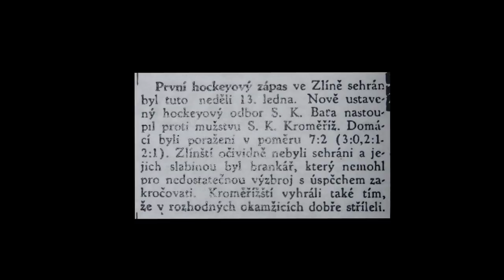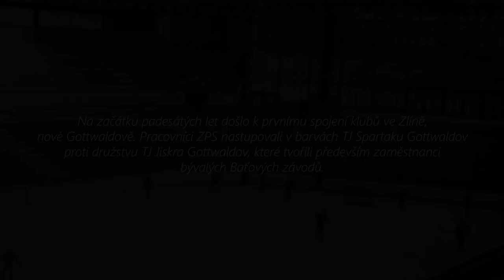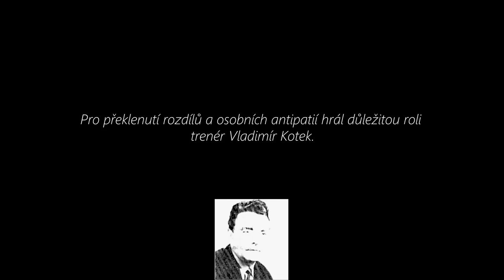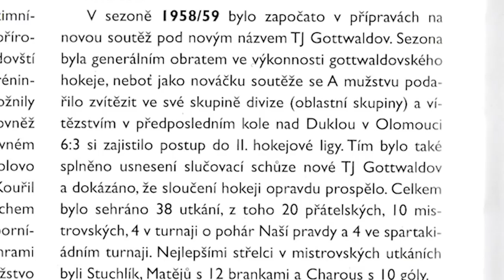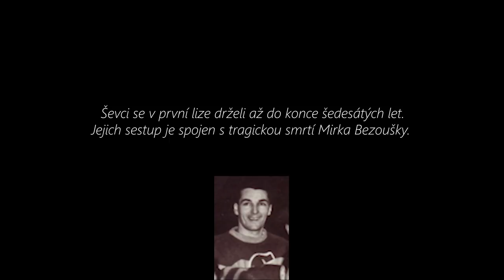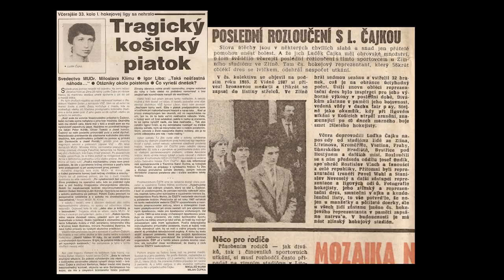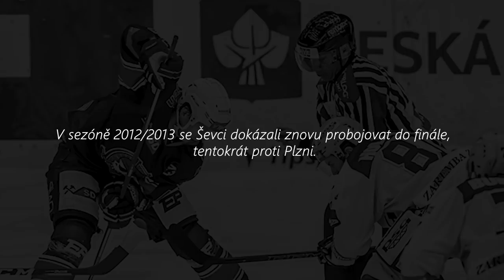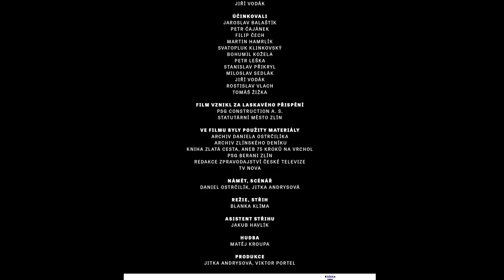Ševci 90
Dokument k devadesátinám hokeje ve Zlíně